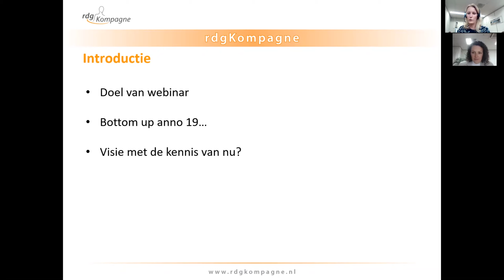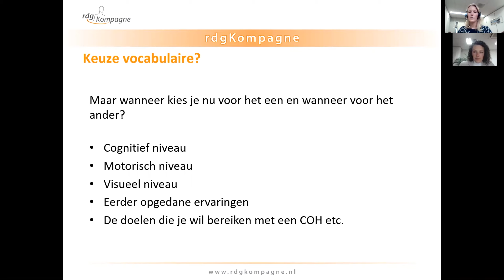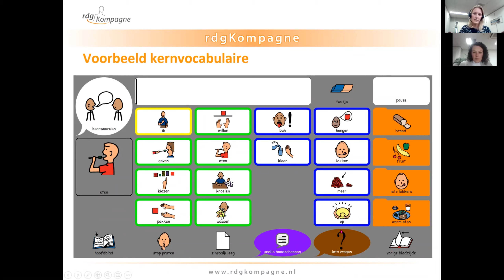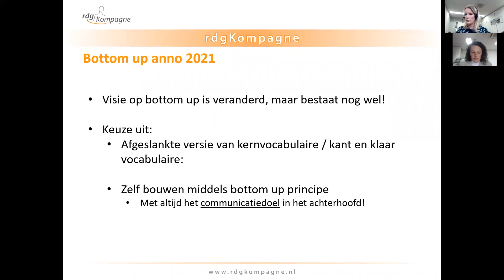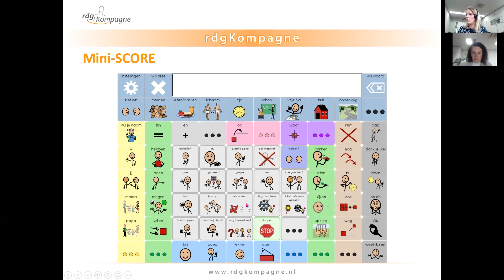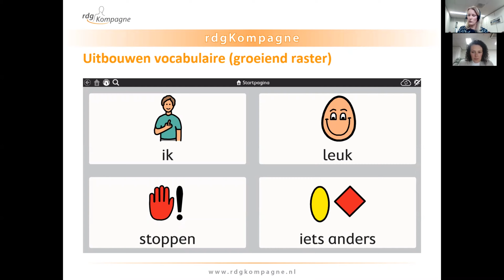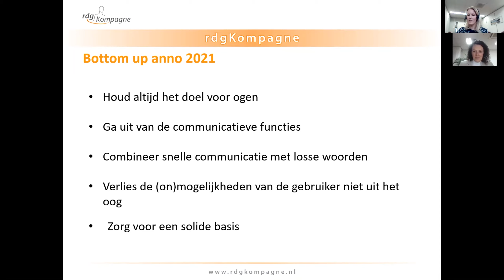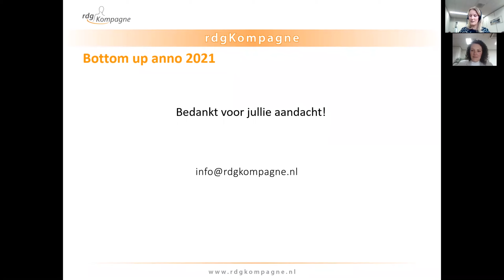Webinar Wat als een kant-en-klaar vocabulaire geen optie is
De afgelopen jaren zijn we steeds meer gaan communiceren en leren met behulp van kant-en-klare (kern)vocabulaires. Vanuit het ‘presuming competence’ principe kunnen deze uitgebreide vocabulaires voor elk cognitief niveau worden ingezet, juist ook om kansen te bieden voor ontwikkeling. Maar wat als zo’n vocabulaire tóch geen optie is, bijvoorbeeld door ernstige motorische problematiek, een visuele beperking, complexe diagnostiek, of een stoornis in zintuiglijke informatieverwerking? Hoe zet je dan (uitgebreide) OC in op een adequate manier? Hoe bouw je anno 2021 een ‘bottom-up’ vocabulaire op, waarbij je de verschillende communicatieve functies niet uit het oog verliest en gebruik maakt van de kennis van nu?

Deze webinar werd gegeven op 9 april 2021 door Sandra van der Ende, senior adviseur bij rdgKompagne.